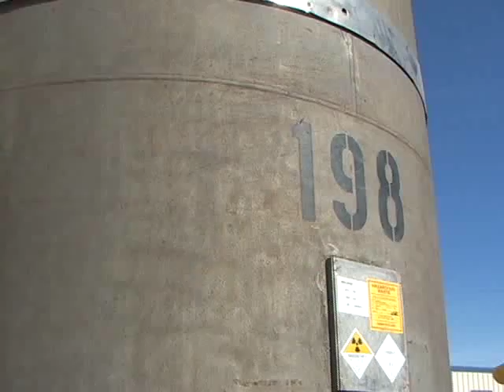Idaho Cleanup Project 2007 Video Highlights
The Idaho Cleanup Project (ICP) involves the safe, environmental cleanup of the Idaho National Laboratory site, which has been contaminated with waste generated from World War II-era conventional weapons testing, government-owned research and defense reactors, laboratory research, and defense missions at other U.S. Department of Energy (DOE) sites. The 7-year, $2.9 billion cleanup project, funded through the DOE's Office of Environmental Management, focuses equally on reducing risks to workers, the public, and the environment and on protecting the Snake River Plain Aquifer.

Fiscal year '07, which ended in September 2007, was particularly productive.
• First Shipment of Remote-Handled Transuranic waste out of Idaho
• Grouted 11 of 15 high-level waste tanks
• Completed treatment and disposal of V-Tanks in a licensed facility designed for cleanup waste
• Retrieved, packaged and shipped buried waste from the Advanced Retrieval Project to the Waste Isolation Pilot Plant (WIPP) in New Mexico.
• Decontaminated, decommissioned, and demolished several high-risk facilities and permanently disposed of a 50-year-old reactor vessel and explosive demolition of the "Hotshop" at Test Area North.